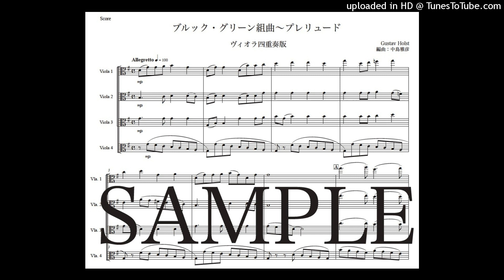ホルスト「ブルック ・グリーン組曲〜プレリュード」ヴィオラ四重奏版（編曲：中島雅彦）